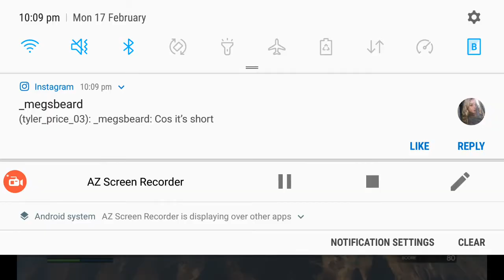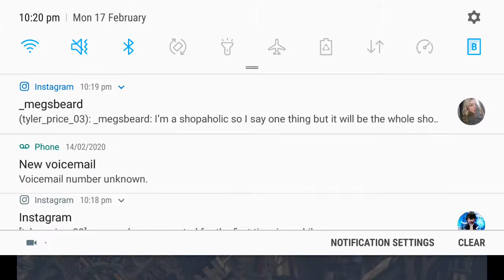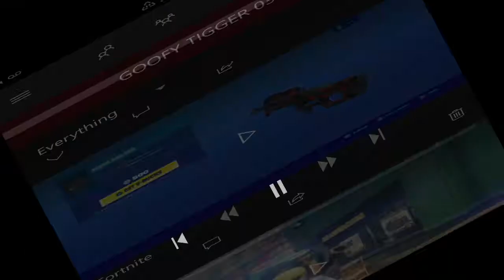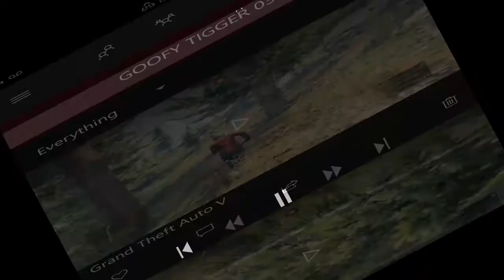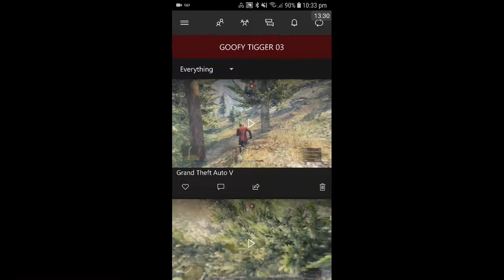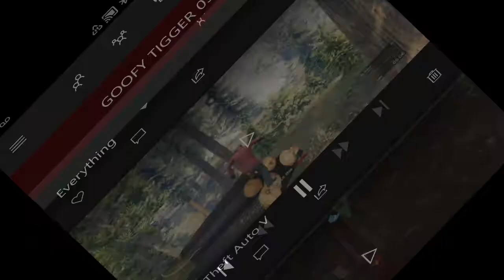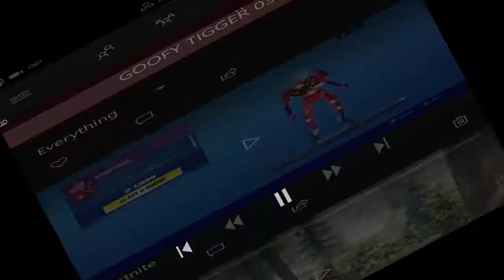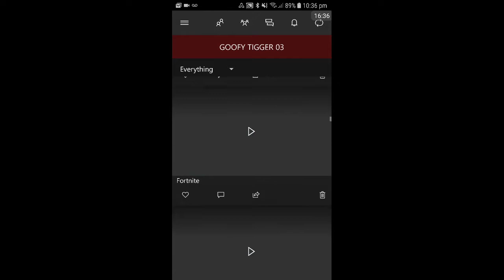My GTAV Stream parashoot